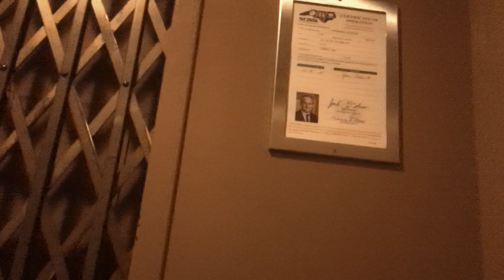OLD! Gated Westbrook Hydraullic Elevator At UNC, Carroll Hall, Chapel Hill NC